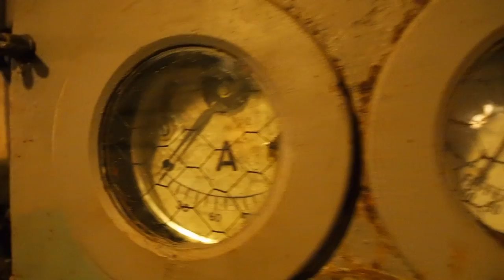[TrYpattes Lorraine] 39 45 Fort aux Fresques